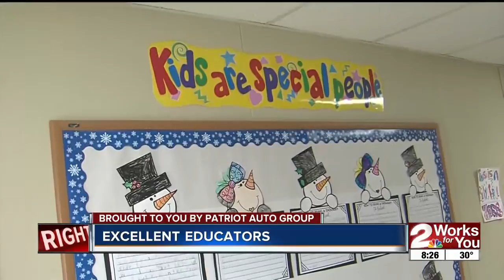Excellent Educator January 25, 2020